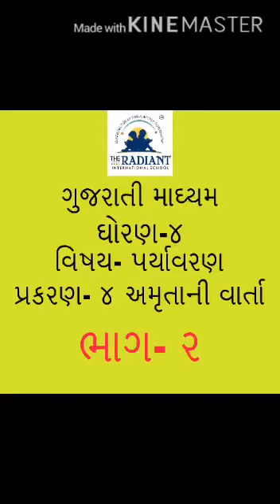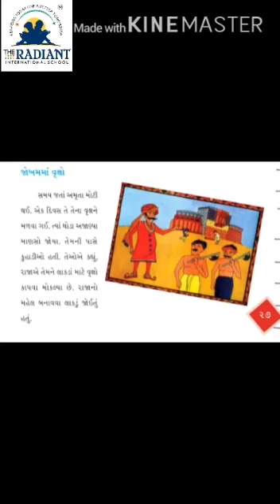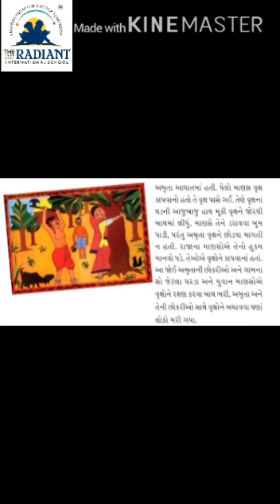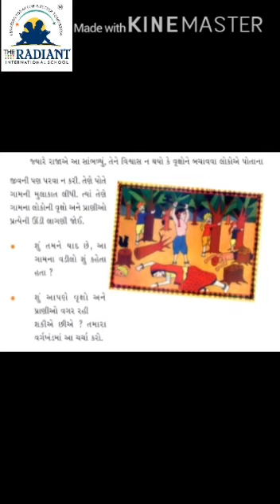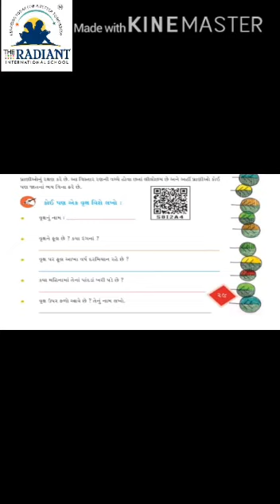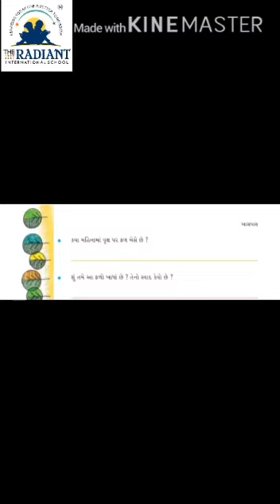GUJ MED STD 4 EVS CH 4 AMRUTA NI VARTA PART 2